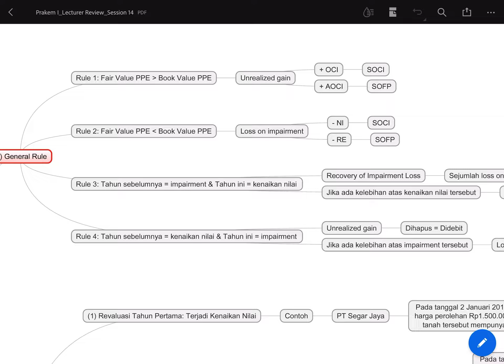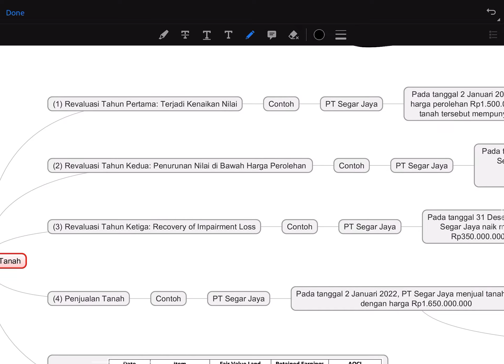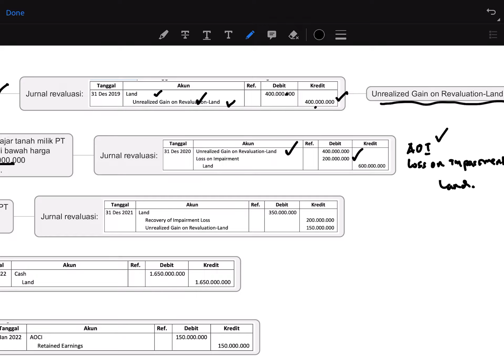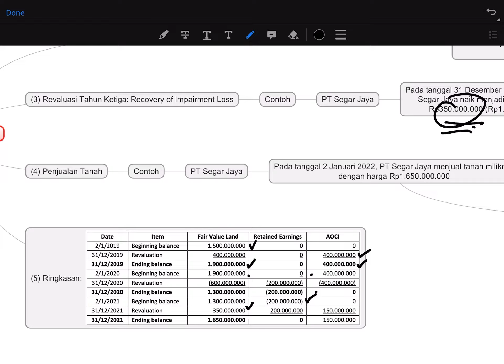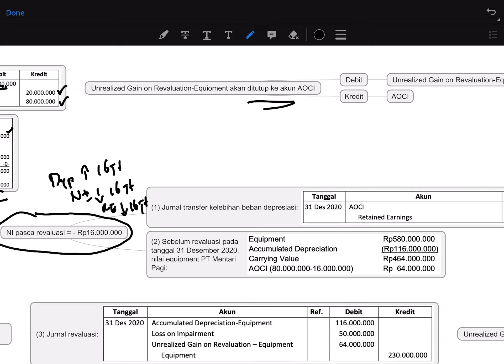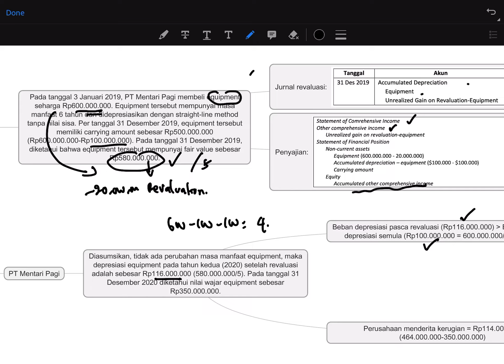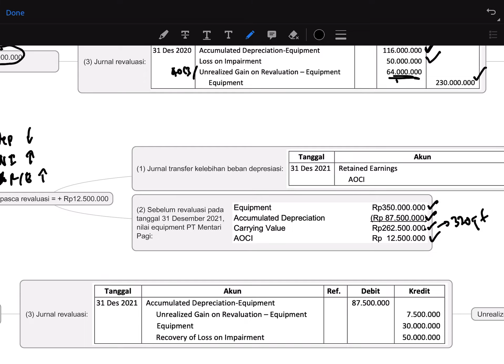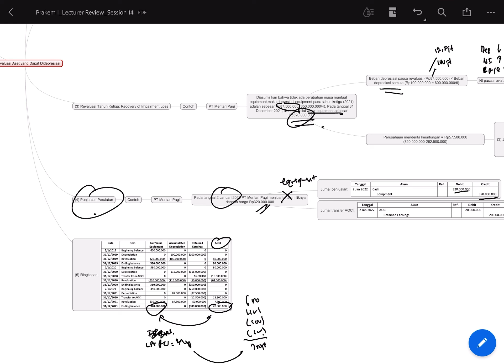Akuntansi Keuangan Menengah - Aset Tetap 6. Revaluasi Aset Tetap